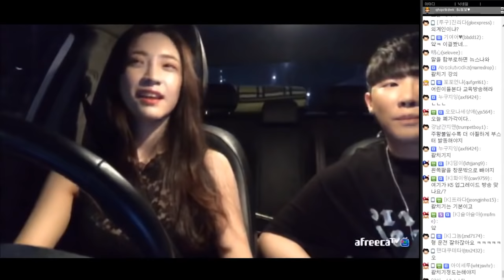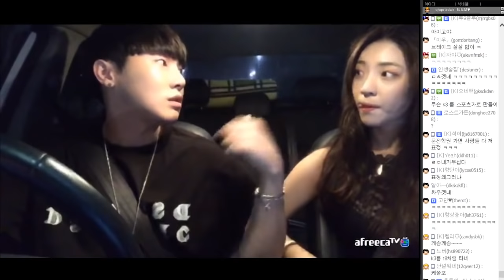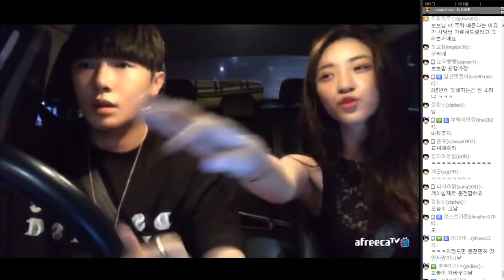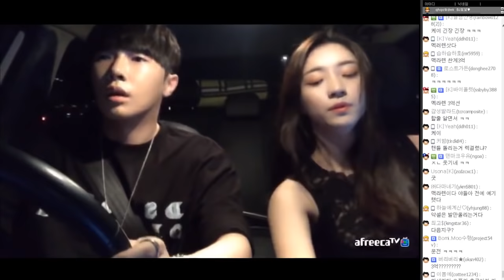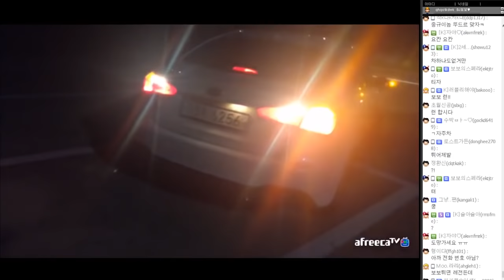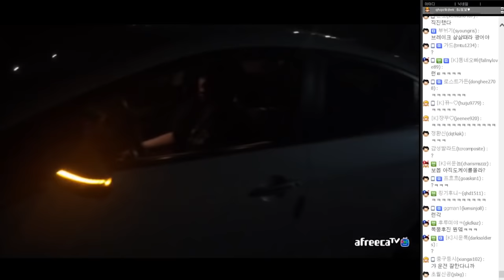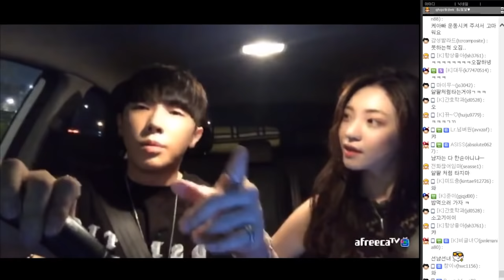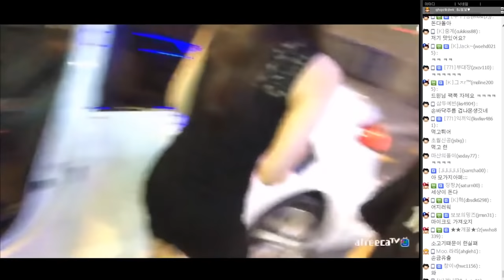[케이TV][합동방송#1]운전 교습중에 보보님이 욕을??(feat.보보)[17.07.13]